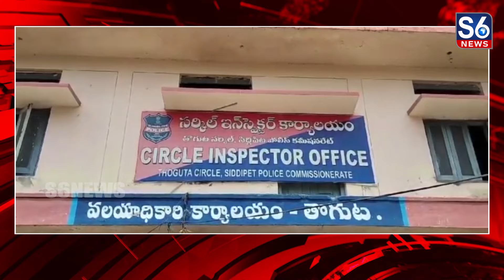సిద్దిపేట జిల్లా తొగుట పోలీస్ స్టేషన్ పరిదిలో దొంగలు బీభత్సం